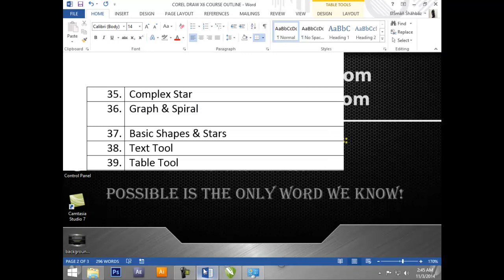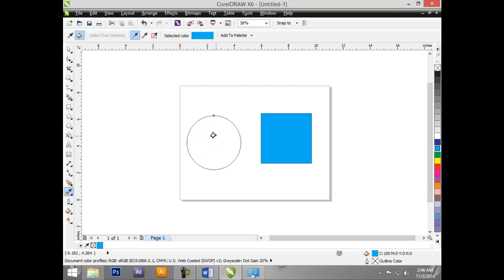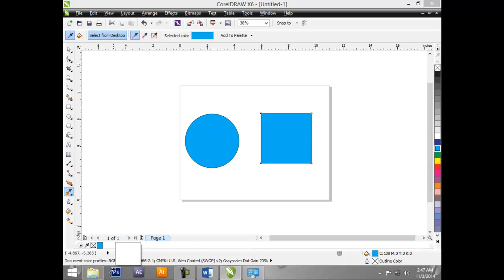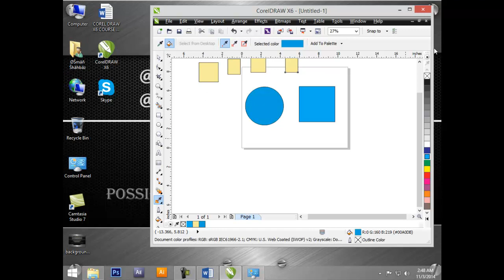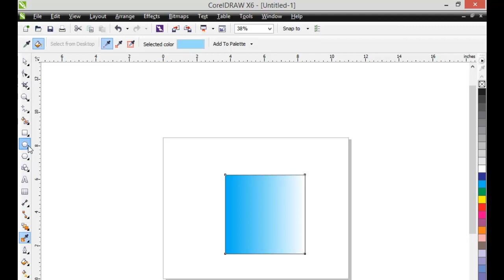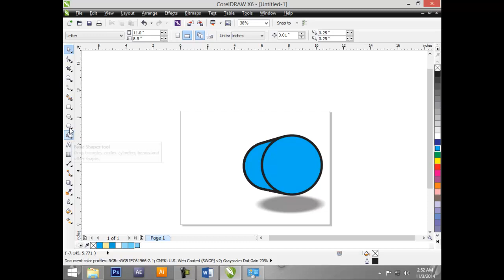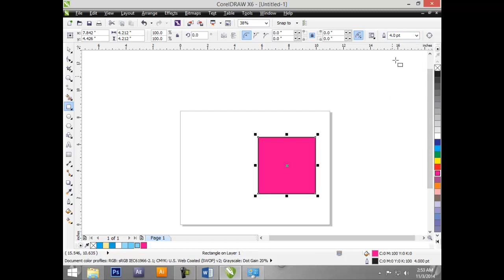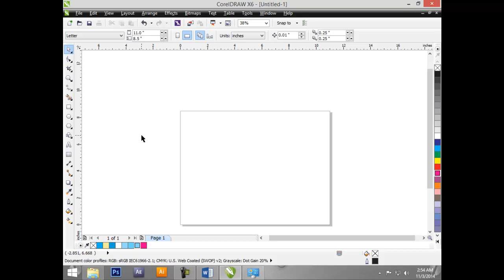Corel Draw X6 Tutorials in Urdu/Hindi part 45 color eyedropper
In this Tutorial, You'll learn about Corel Draw X6 graphics designing in urdu/Hindi with step by step examples, for complete Corel Draw X6 course please visit this